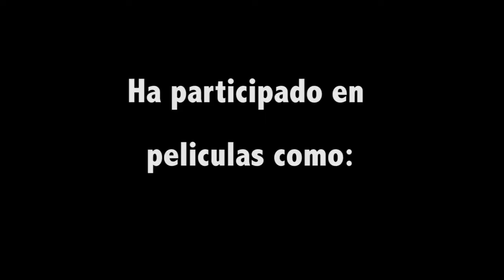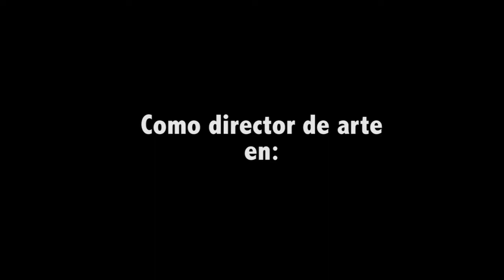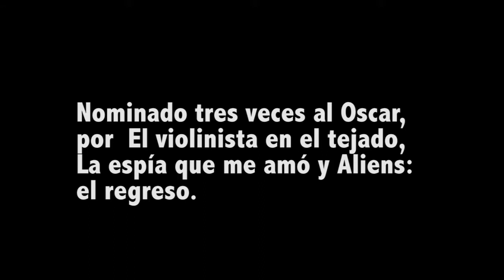Peter Lamont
Investigación sobre Peter Lamont